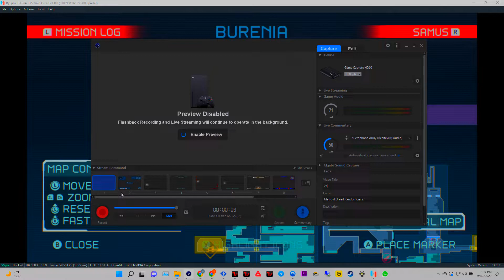Metroid Dread Randomizer #2 Walkthrough part 24, 1080p 60 fps HD (NO COMMENTARY)